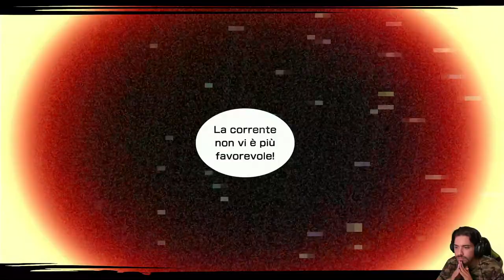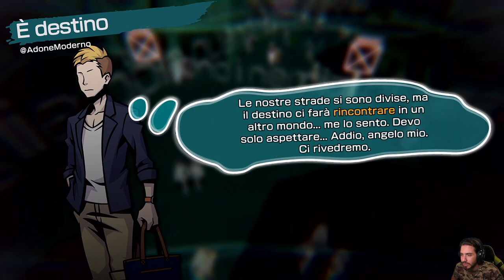NEO: The World Ends With You #11 - Maiali Indorati